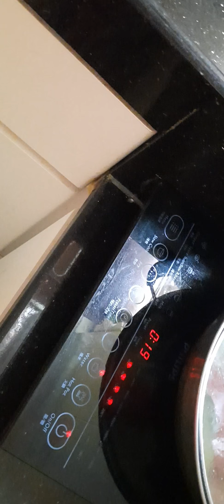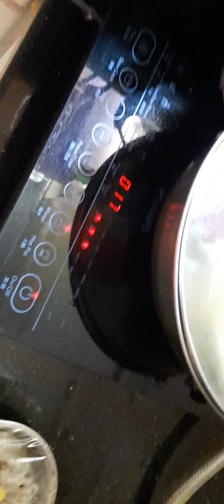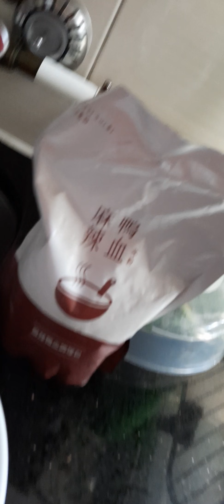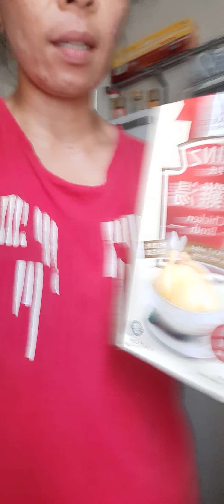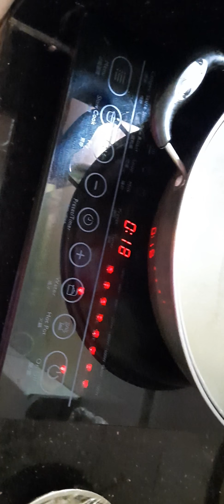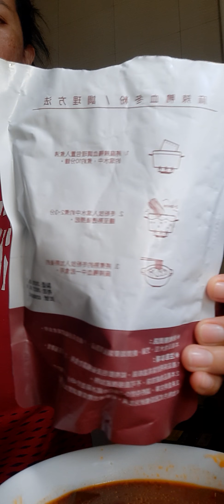VERMICILLI WITH TAIWAN SAUCE(CURRY SAUCE WITH BLOOD)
TARA NA GUYS WE TRY NEW RECIPE FROM TAIWAN..SO SPICY HAHAHA